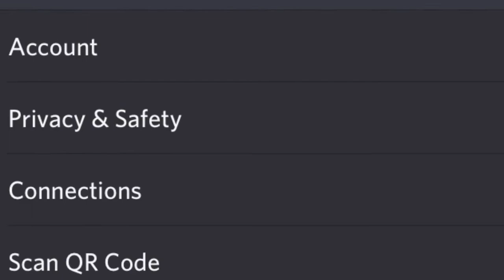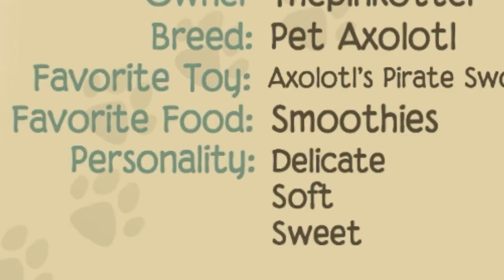Pet Axolotls in Animal Jam!!! {Animal Jam} {Review}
Hello everyone!!! Welcome to my description!!! 💕 💕
I got a frickin discord!!! Y’all go follow me 😎 💕

💞VOICE ACTORS💞
Commander Otter: Warriør2213 (Discord user)

Dixen: Sheep#9102 (Discord user)

Nina: creativeusername#3595 (Discord user)

Solider 1:  NASABound07#3905 (Discord User)

Professor Lincoln: Warriør2213  (Discord User)

I am wanting more voice actors! If you would like to be one then please buddy me on discord! User: Warriør2213

About me!!! ❤️
Name: Commander Otter ⚔️
Username: Thepinkotter 💕
Sexuality: Straight 🖤🤍🖤🤍
Taken?: Yes
Age: 13
Favorite color: ❤️🎈🍎🍓🍒 RED TO DA ROOF
Favorite food: Tacos!! 🌮 🌮
Least favorite food: Spaghetti 🍝 🍝
Do I have any siblings?: Yes, I have a brother 👦
One word to describe me: Fearless 🗡
Favorite YouTube series: Escape The Night 🐺
Weakness: None at the moment 😇
Religion: I am a child of God and I will forever be a Christian!
Dream job: A judge or profiler
What I am looking for in aj: I am looking for conch helmets, not the pink kind but any other color.
Youtubers that I strive to be like: Bepper, Aparri, LeamonPuppy, Flamingoop, Pawalunar, & Wisteriamoon so far!!! :D
Note from Commander Otter herself,
Attitude reflects Leadership. ⚔️ Join me, and together, we can defeat the evil being spread across animal jam. Join my army, you shall be a knight with shining armor. You will be crowned kings/queens of my channel & will sit on thrones for serving animal jam beautifully.
                                     ~Commander